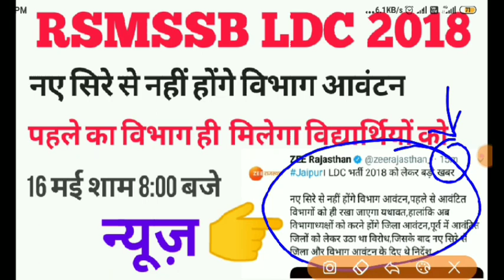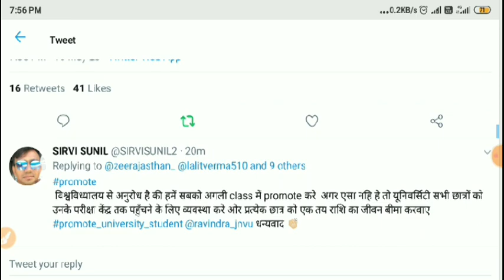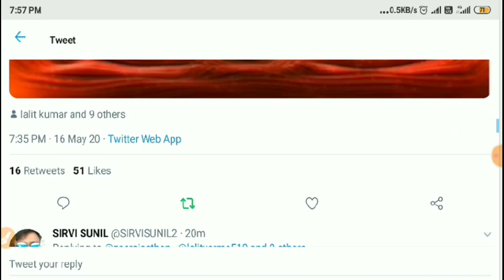rsmssb / ldc2018 / RSMSSB LDC 2018 joining / विभाग में नहीं होगा बदलाव / Ldc joining 2018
More Features
1) Saari important books milengi solved video solutions ke saath
2) Previous year papers, Important PDFs, Question Bank
3) Tips,Tricks & Concept Videos Topic-wise
4) Crash Course, Mock Tests, Quiz
5) India's biggest student's community
& much more

News 2020
2020
Rajasthan govt job 2020
Job 2020